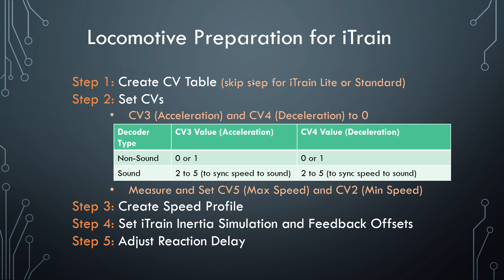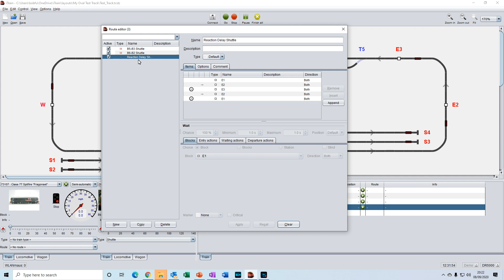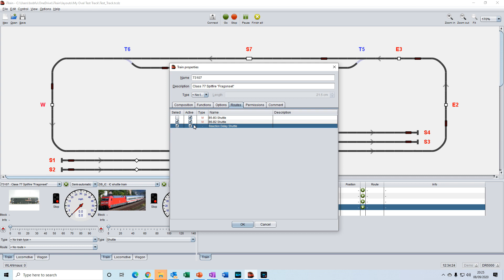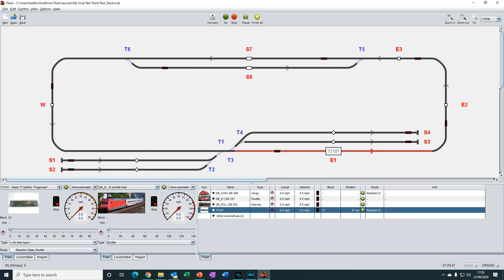Video 18: Using iTrain Tutorial Series - Reaction Delay Shuttle Train Route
This is video #18 in the Using iTrain Tutorial Series. In this tutorial we show how to create the Shuttle Train Route used to assist in setting up the reaction delay.
Preparing a Locomotive for iTrain (part 3) - Reaction Delay Shuttle Train Route
00:00 – Introduction and review of the previous Tutorial
00:54 – Explanation of track diagram and Blocks used for this tutorial
02:21 – Creating the Shuttle Train Route in the Route Editor – Item and Block Tabs
03:31 – Interim Block using the Strict checkbox to ensure route adherence
05:04 - Explanation of Wait – Chance, Min, and Max
05:46 - Entering the return section of the Shuttle Train Route
06:52 – Setting the number of times the Shuttle Route will Repeat in the Options Tab
07:27 – Review of the Shuttle Train Route and Wait times.
08:13 – IMPORTANT – Last Step in Route and Wait time
08:56 – Saving the Shuttle Train Route
09:08 – Determining where the train should stop in the Shuttle Train Route
10:41 – Assigning the Train that is to be tested for Reaction Delay – Train Properties – Routes Tab
11:39 – Selecting the Shuttle Train Route in the Train Control window – Route Dropdown menu
11:55 – Starting the Shuttle Train Route in the Overview window
12:07 – Testing the Shuttle Train Route in Offline Mode